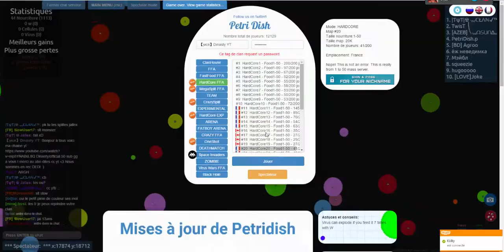Domination SERVER 20 / MCR TEAM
Yop tout le monde ses Dinasty YT voici une vidéo faites avec ma team mcr la team azar sera supprimée les recrutement sont on pour team pro élite  Bon visionage n'hésitée pas a likez commentais et vous abonnées peace